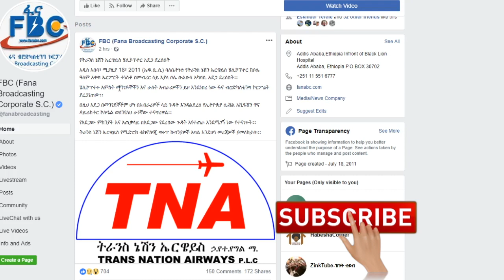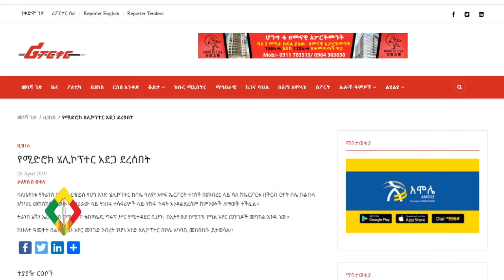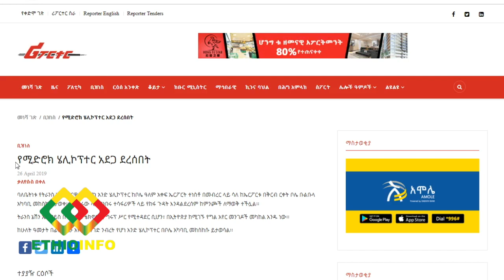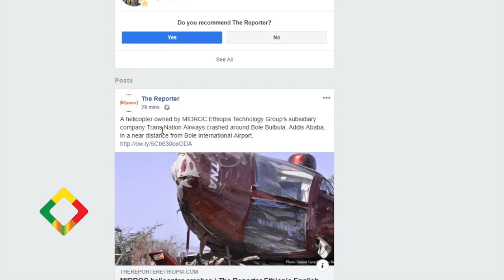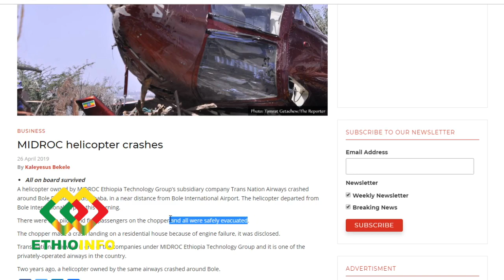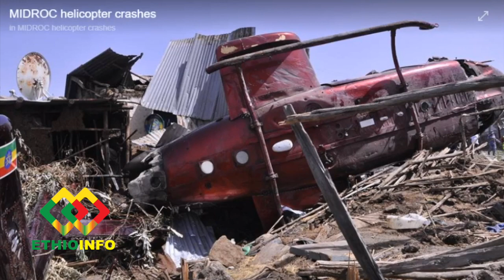7 ሰው የጫነ ሂሊኮፕተር ቤት ላይ ተከሰከሰ! Ethiopian News.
7 ሰው የጫነ ሂሊኮፕተር ቤት ላይ ተከሰከሰ! Ethiopian News.